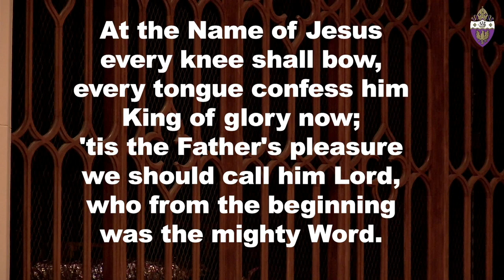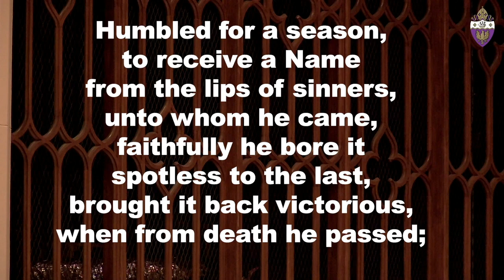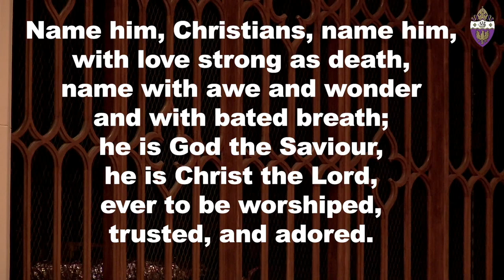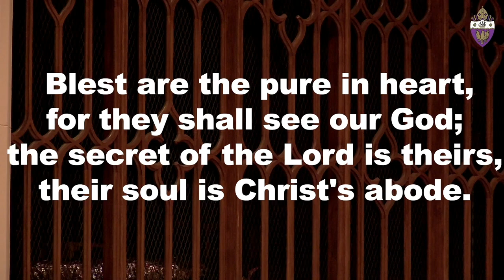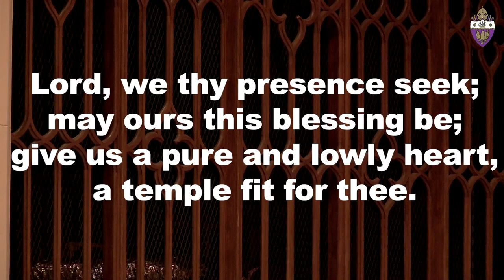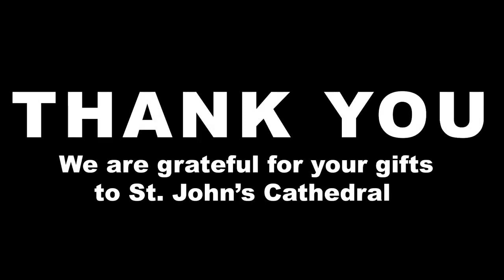The Seventeenth Sunday after Pentecost, September 27, 2020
The Very Rev. Kate Moorehead, preaching
Opening Words, BCP p. 355
Nicene Creed, BCP p. 358
Eucharistic Prayer B, BCP p. 367
Postcommunion Prayer, BCP p. 365

Text your gift: jaxcathedral$(amt) to 73256
Count on Me!